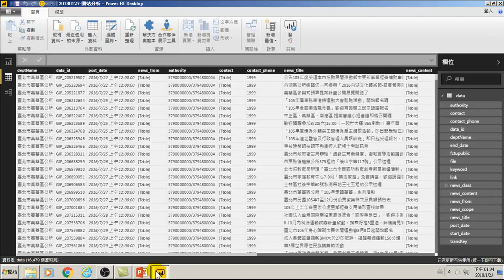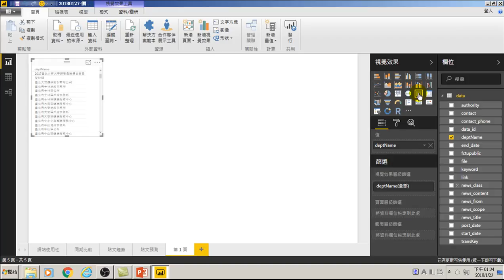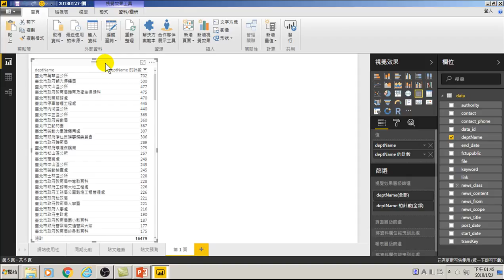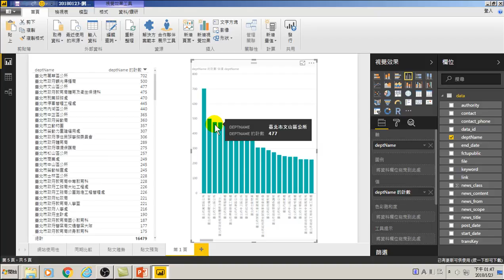36.各單位張貼新聞的行為模式分析(GA網站分析)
36.各單位張貼新聞的行為模式分析(GA網站分析)